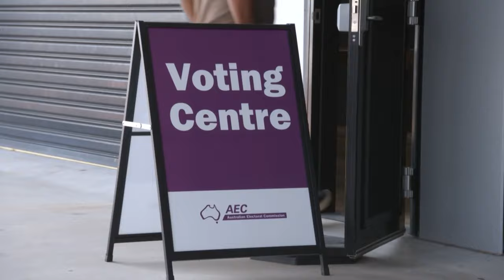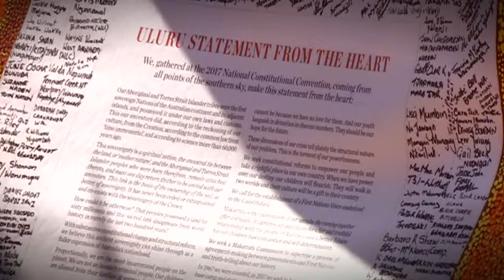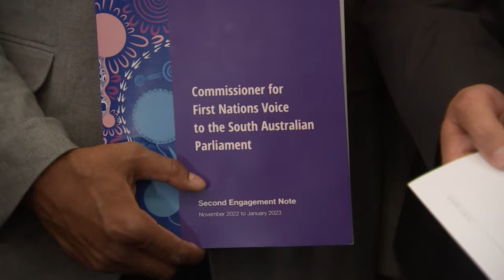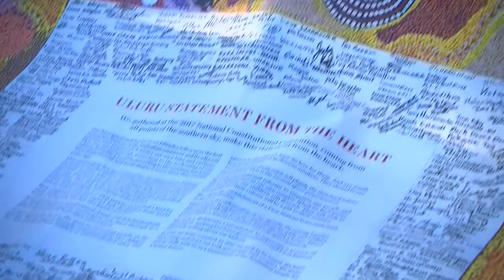Voice Referendum Result - Behind the News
After months of campaigning and debates, Australians voted on whether to change the constitution to recognise the First Peoples of Australia by establishing an Aboriginal and Torres Strait Islander Voice to Parliament. We'll tell you what the result was, how leaders and campaigners reacted, and what happens next.